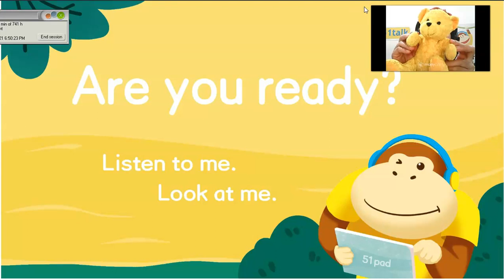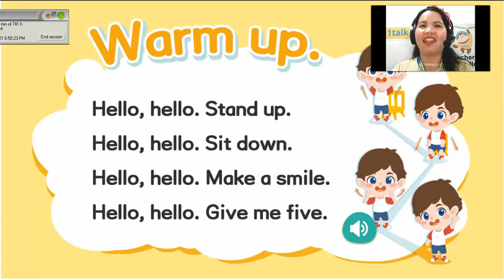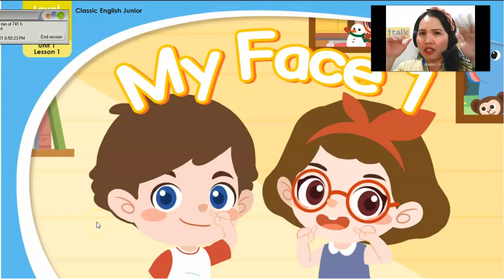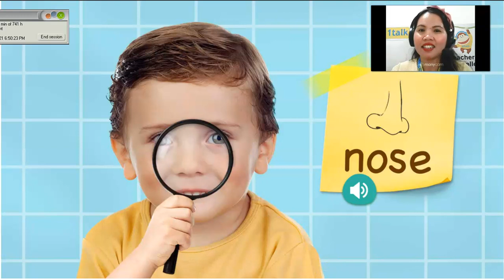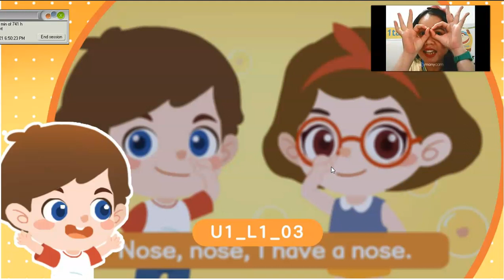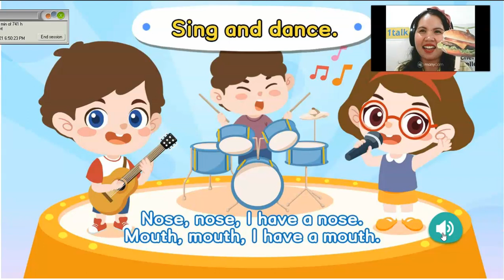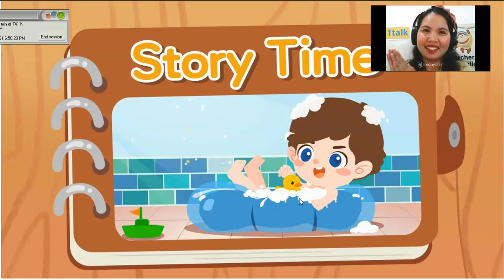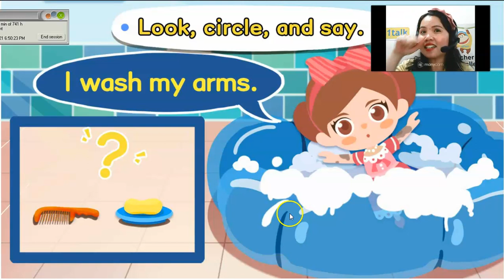51Talk Level S Demonstration | Mhy Avenue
Hello! Welcome to 51talk! 😍😂
I uploaded this video just for a remembrance of my journey as an online English teacher at 51Talk. . If you are an aspiring online teacher, maybe this will give you a short glimpse on the what a  level S demo is. I know this is not the best video, 😂since I'm still new in this platform. 😃but still hoping this will help. 😁😍
Level S students are those who are  beginners in learning the English language. They are kids who are 2-5 years old. To teach these young learners, teachers need to speak slowly and clearly. We keep it short and simple (KISS) and of course, with the use of Total Physical Response (TPR) or sign language